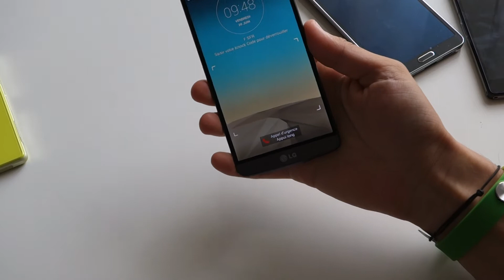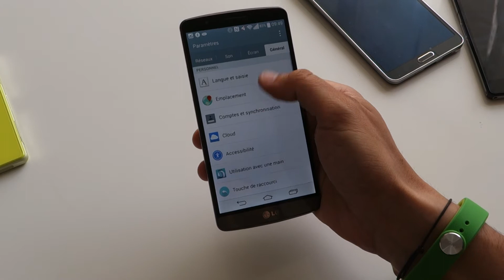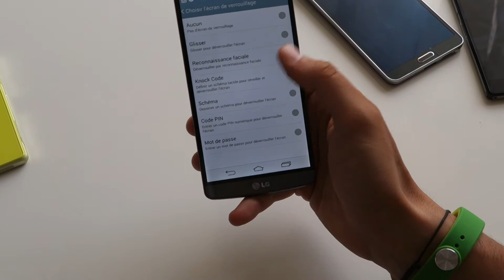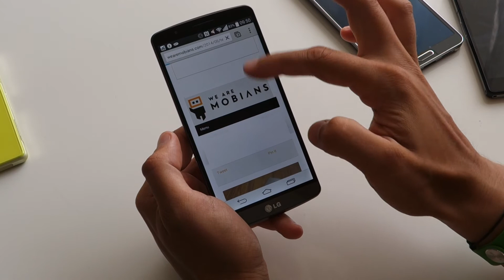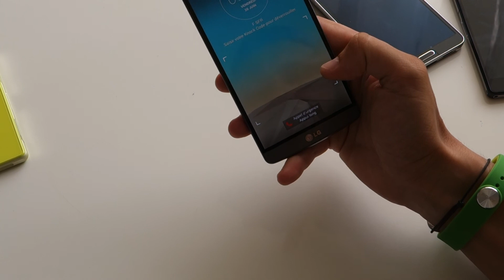LG G3 Gestures WeAreMobians